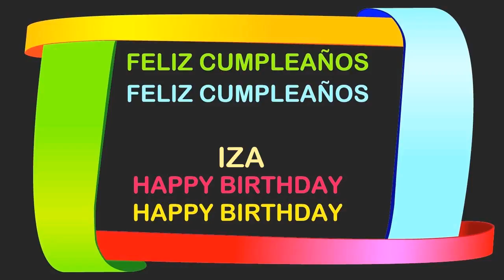Iza2 Birthday Postcards & Postales